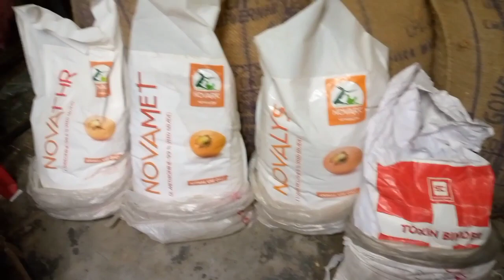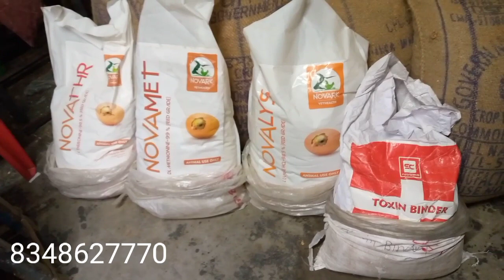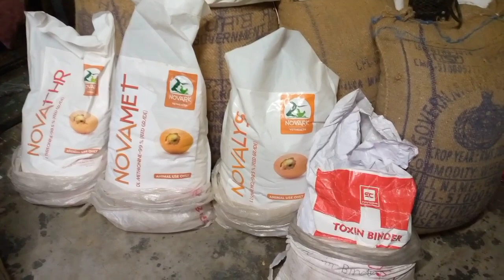Poultry feed making medicine | lycen, dlm, ccl, toxin binder, betanin, thrionin, trece minarel